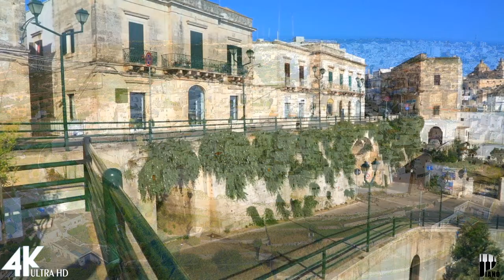Beautiful Ostuni, Puglia 4K • Relaxing Italian Music, Instrumental Romantic • Video 4K UltraHD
🌿Welcome to PIANO RELAX channel 😊😊😊
© Music produced by VPROD MUSIC
® Licensing, distribute and publishing by VPROD MUSIC
©️ All rights related to visual and audio belong to [ PIANO RELAX ].☞ Do not Reup
◢Please Share this channel on Social sites (Facebook, Google +, Twitter etc.) so that more person could listen it!